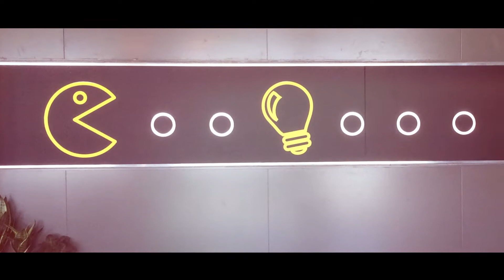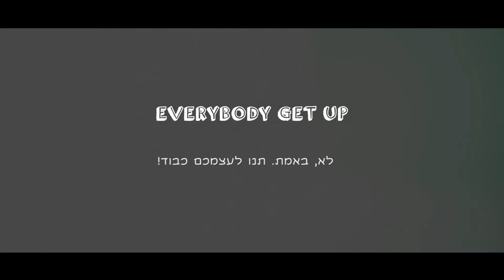COM.UNITY Appgrading Society 2014 Movie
COM.UNITY Appgrading Society 2014 Tournament - 6 week summary.